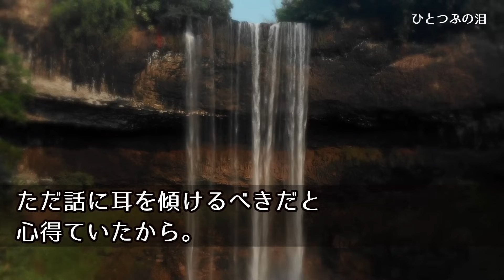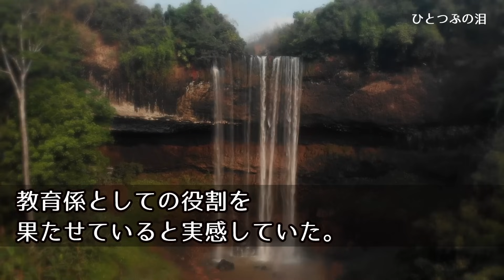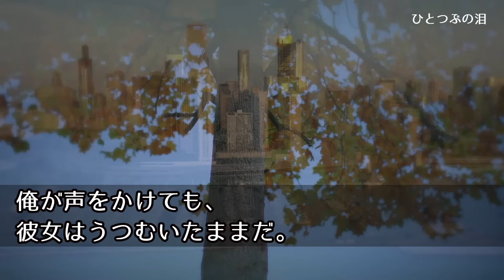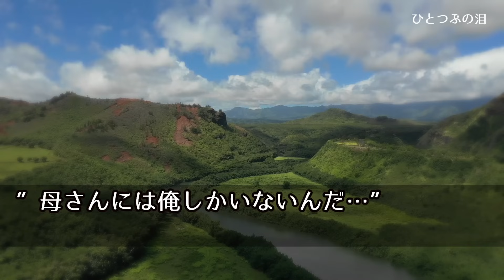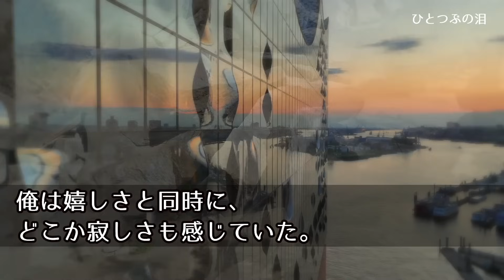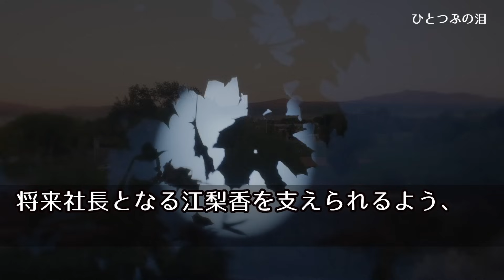【感動する話】社長令嬢に嫌われ「地方に飛ばしてやるわw」その後、本当に異動になった俺のところへ社長令嬢が現れて「お願い…助けて…」俺「え？」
いつもひとつぶの泪をご視聴いただきありがとうございます！

【あらすじ】

「アンタ、
絶対どこかに飛ばしてやるからね！」

その言葉を耳にした時、
俺はさすがに本気だとは思わなかった。

数日後…

実際に地方支社への異動辞令が下りた時には、

「まさか…」
と絶句するしかなかった。

上司からは
「会社都合での配置転換だ」

そう告げられたものの、
このタイミングでの異動は、
明らかに彼女の影響を感じずにはいられない。

”社長令嬢にとって、
俺はただの邪魔な存在だったのか…”

そう諦めながら荷物をまとめ、
地方へと向かった…

皆様からのGoodボタン、コメントをお待ちしております^^